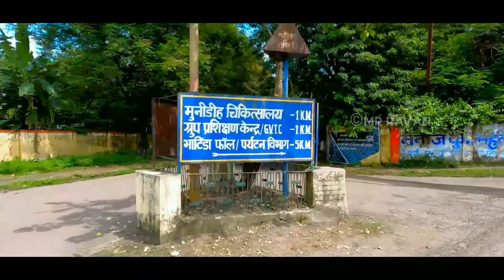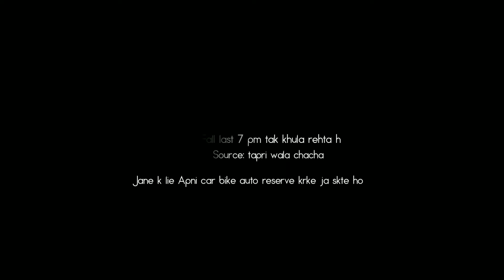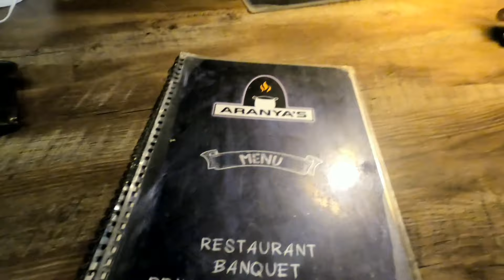Bhatinda Fall Dhanbad | Vlog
Hello friends this is Mr Ravan with a new Vlog video on BHATINDA FALL Waise Hmlogo ka Plan tha Baghmara k lie but late hone karan Mandir Band ho chuka tha fir Humne Bhatinda Fall k plan kia & I hope you all will like our video, and if you enjoyed watching it then please do share this video to your loved ones.

We previously tried our best to show the beauty of Topchanchi Lake, Parasnath & Maithon. Now we are back with a new place

BHATINDA FALL

BhatindaFall is located just 14 kms away from Dhanbad railway station. The waterfalls make a perfect picnic spot for many. It is nestled amongst the greenery and the rugged hillocks. It provides a captivating sight to the nature lovers. The falls are lined by huge rocky boulders. The cascading waterfalls instill a sense of serenity and a melancholic charm. This place gives the opportunity to experience tranquility and peaceful surroundings. If you are searching for any best hotel in Dhanbad with restaurant, this area can also give you quite a few good options. Mostly, people come here for picnic purpose. However, there are also other travelers who prefer to spend few days over here to experience the beauty of the place and its unimaginable stillness.

Previous Videos ⤵️